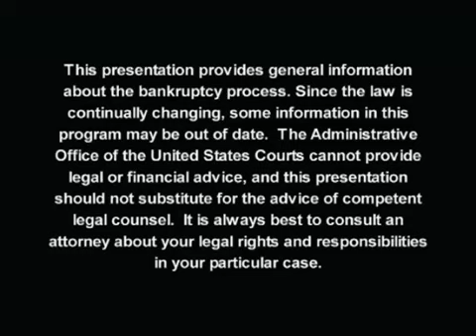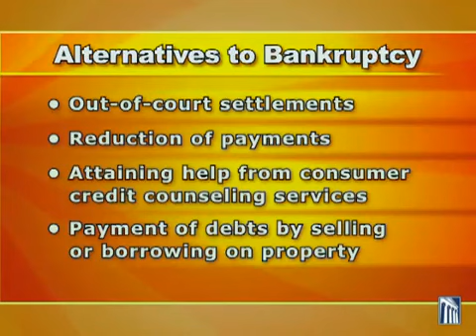Bankruptcy Basics #1 - Introduction - Houston Bankruptcy Attorney - Weber Law Firm, PC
Bankruptcy Basics #1 - Introduction - by U.S. Courts